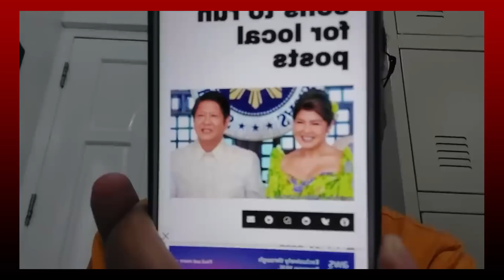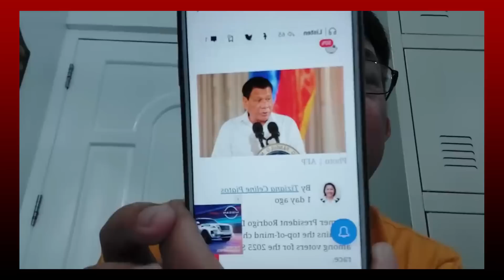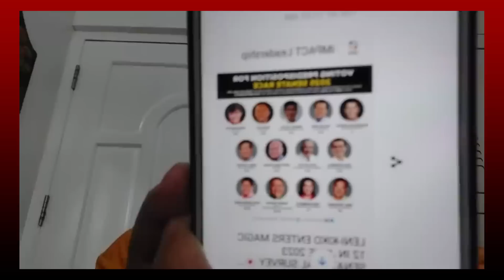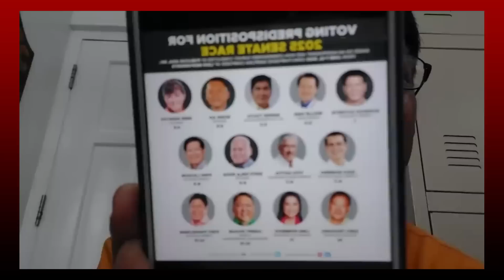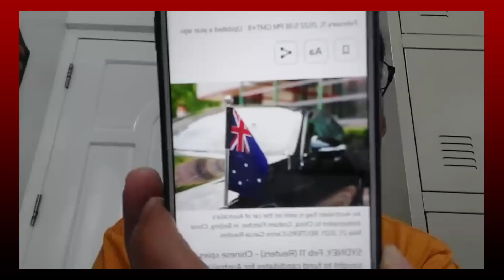Pamangkin nilibak ni Sen Imee! Ano kaya ang rason! HUWAT!